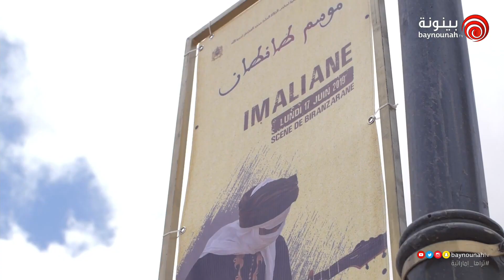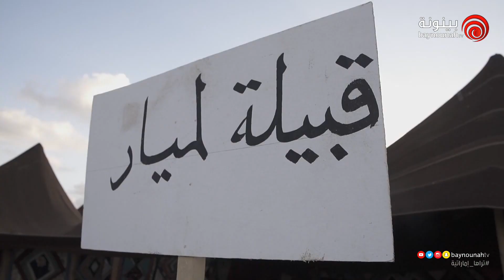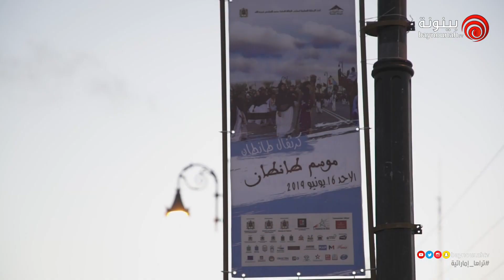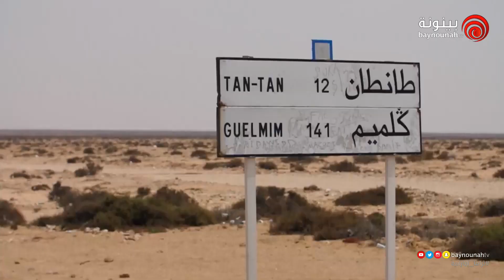اليوم الأول - موسم طنطان 2019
بمشاركة واسعة ومميزة من دولة الإمارات لتعريف الجمهور المغربي بموروثها الثقافي والتراثي